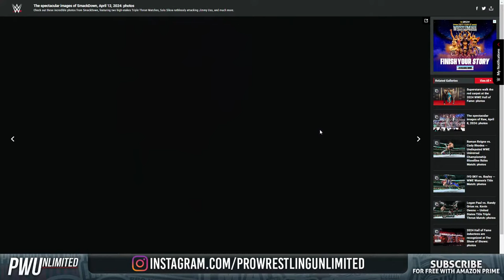The New Bloodline | Smackdown Review (4/12/24)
Join us live right now as we break down tonight's Smackdown.